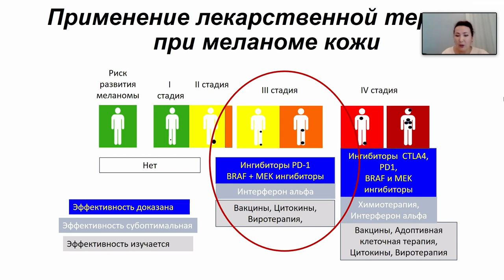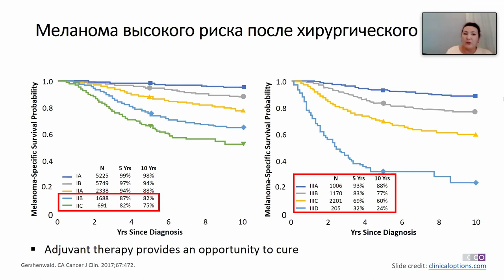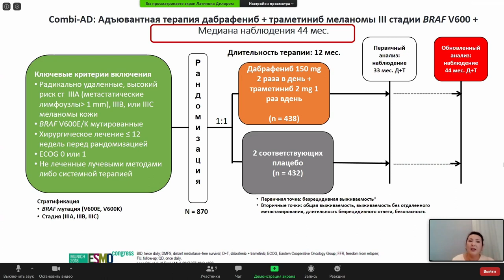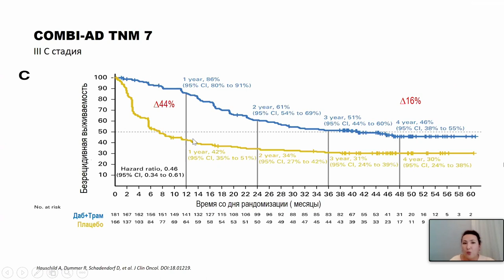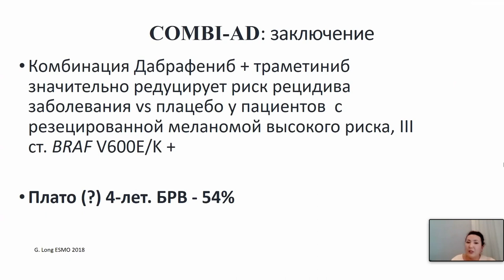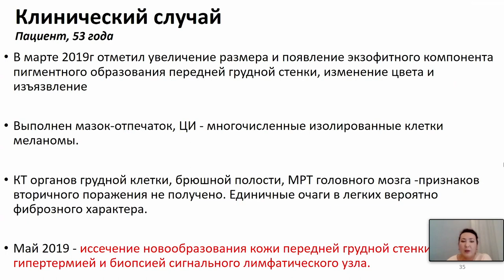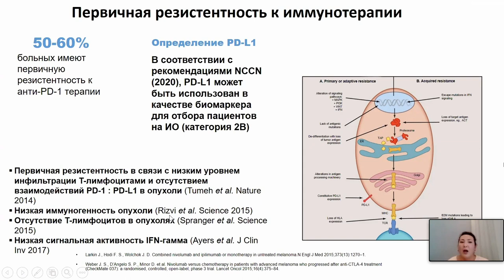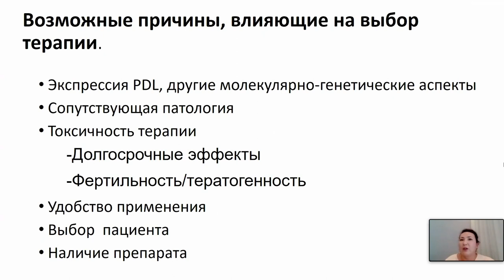Адъювантная терапия меланомы: таргетная терапия или иммунотерапия? Преимущества Таргетной терапии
Латипова Дилором Хамидовна – старший научный сотрудник отдела инновационных методов терапевтической онкологии и реабилитации, врач-онколог отделения химиотерапии и инновационных технологий НМИЦ онкологии им. Н.Н. Петрова, к.м.н.